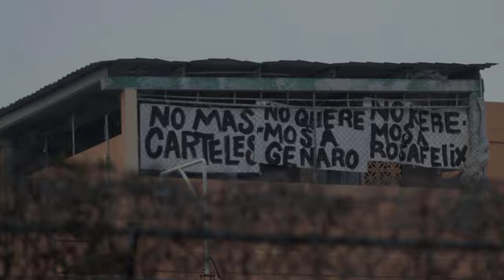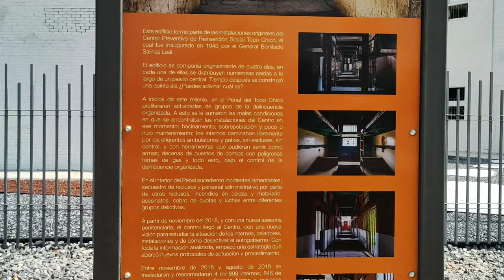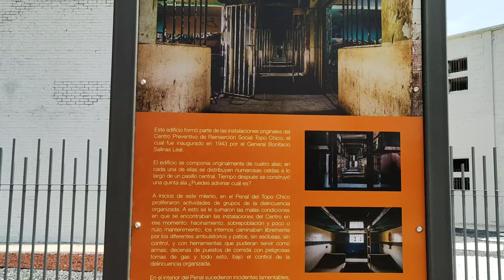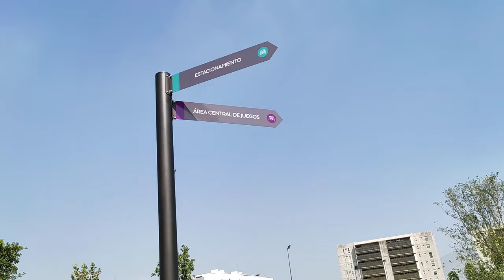¡PARQUE LIBERTAD! / LO QUE UN DÍA FUE: EL PENAL DEL TOPO CHICO / LA GRAN AVENTURA MONTERREY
Después de décadas de corrupción y falta de derechos humanos el Penal del Topo Chico cierra sus puestas en el año 2019 para darle inicio a al nuevo Parque Libertad para ser visitados por las familias regias

Facebook: La Gran Aventura Monterrey